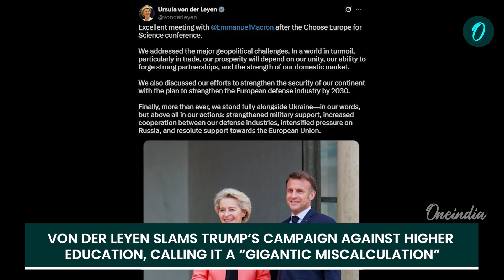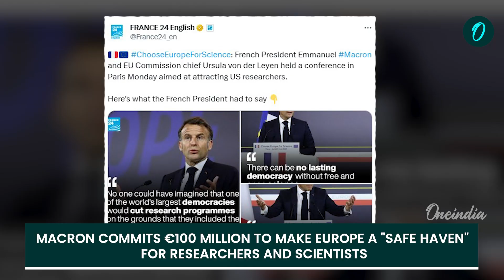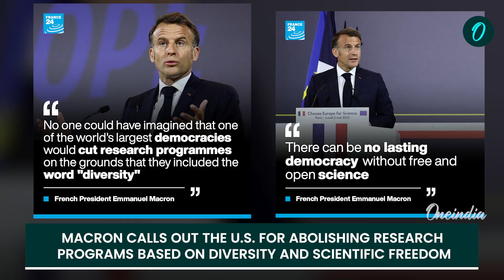Von der Leyen & Macron Slam Trump’s War on Universities – Europe’s €500 Million Plan Against America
In a bold move, European Commission President Ursula von der Leyen and French President Emmanuel Macron have slammed U.S. President Donald Trump’s ongoing campaign against American higher education. With the unveiling of a €500 million initiative called “Choose Europe for Science,” Europe is offering a welcoming refuge for researchers worldwide. As Trump’s actions threaten the foundation of American universities, von der Leyen and Macron are stepping up with a plan to attract top scientists and push back against political interference in research. This video dives into the details of Europe’s powerful response to Trump’s controversial attacks on higher education and the future of science.

Also Read

French President Emmanuel Macron Declares Haiti's Independence Indemnity as Historic Injustice

Turkey Clamps Down On Media As Istanbul Mayor Imamoglu’s Jailing Sparks Decade’s Biggest Protests

Mona Lisa to Get Dedicated Room in Louvre's Major Renovation Project Announced by Macron

~HT.318~PR.274~GR.122~